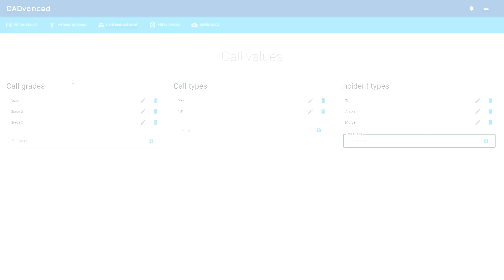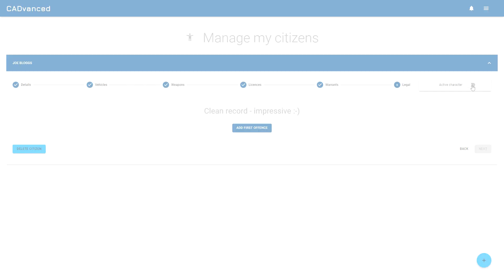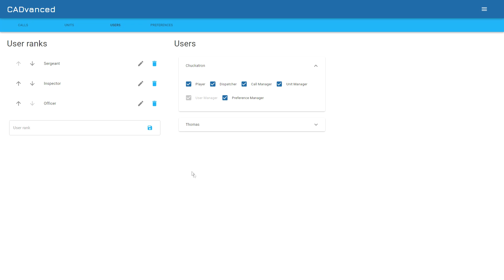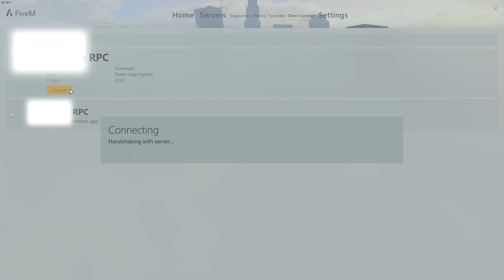CADvanced - Next generation dispatch (OLD TRAILER - NEW LINK IN DESCRIPTION)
CADvanced - The next generation CAD / MDT / dispatch tool for all your role play requirements. Offering an easy to use, realtime multiuser web interface, CADvanced can help your RP
community move to the next level.

Amazing FiveM plugin. for FREE!
CADvanced also offers an amazing FREE FiveM integration option! Featuring realtime updates of player locations to the CAD and in-game dispatch data. RP in FiveM takes on a whole new dimension when using this plugin